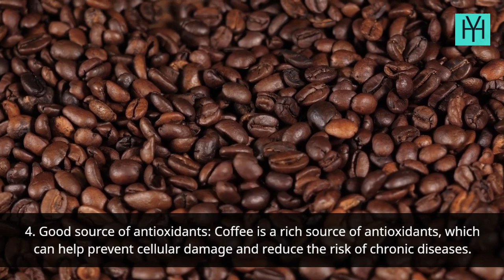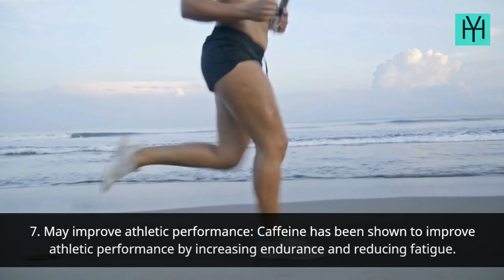10 Suprising Benefits Of Drinking Coffee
Coffee is one of the most widely consumed beverages in the world, but did you know that it also has some surprising health benefits? In this informative video, we'll reveal the top 10 benefits of drinking coffee, from boosting your brain function to reducing your risk of certain diseases. We'll explore the science behind how coffee works in the body and how to get the most out of this popular drink. You'll learn about the many ways coffee can help you feel more alert, focused, and energized, and we'll provide tips on how to enjoy coffee in a healthy way. We'll also address some common concerns about coffee, such as its effects on sleep and anxiety. So, whether you're a coffee lover or someone who's curious about the health benefits of this beverage, "10 Surprising Benefits Of Drinking Coffee" is the video you need to watch. Get ready to discover some unexpected advantages of your morning cup of joe and start enjoying them today!.